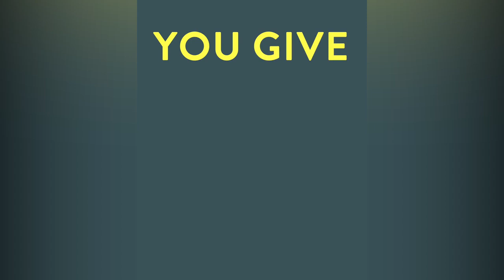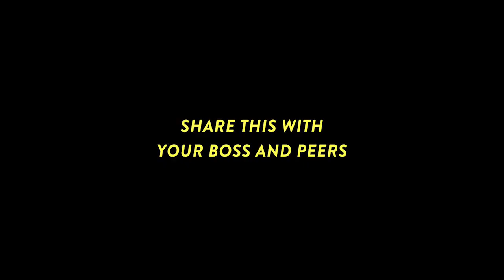Why Don’t You Trust the People Around You? [Gary Vaynerchuk]